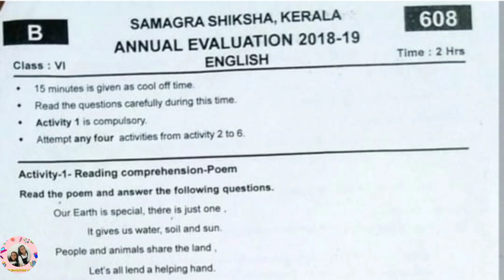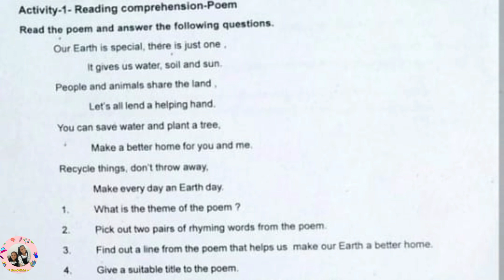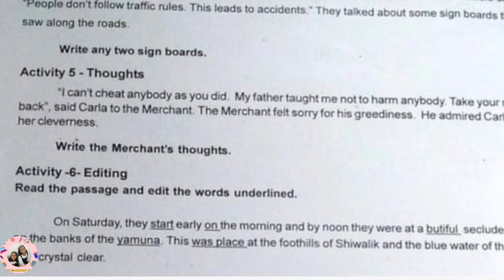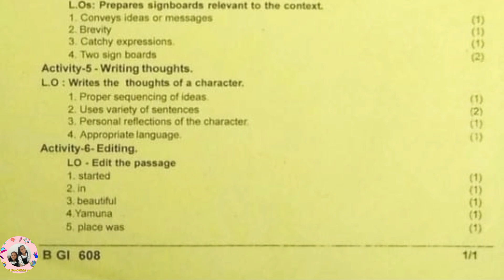Class 6 Kerala syllabus English annual year previous question papers with answer | 2018 -19 english